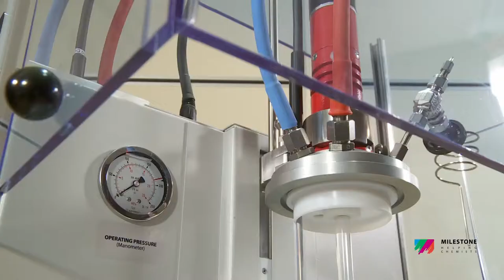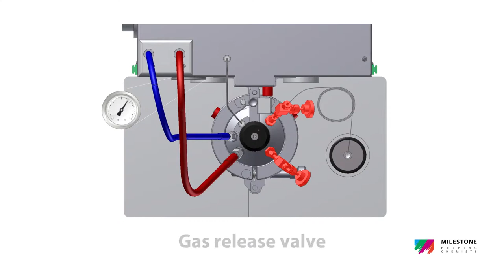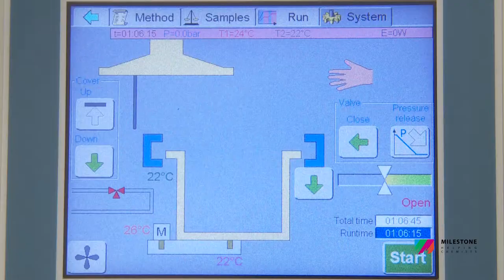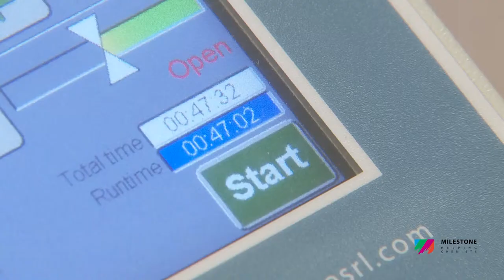SynthWAVE - The game changer in microwave-assisted synthesis.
The game changer in microwave synthesis.
The new Milestone SynthWAVE is designed for safe, reliable and reproducible scale-up of microwave-enhanced chemical reactions.